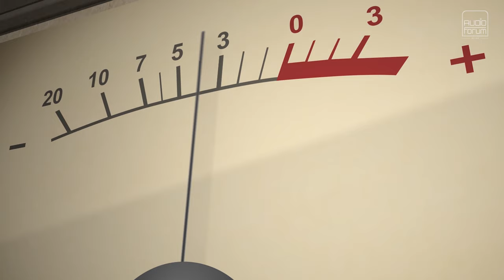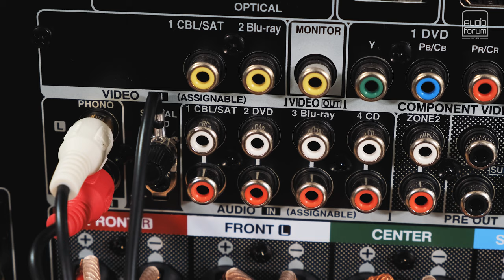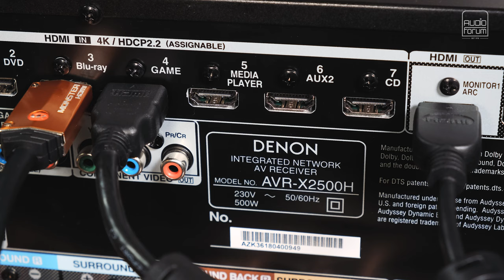HOW TO: AV-RECEIVER ANSCHLIEßEN [Teil 1]: Lautsprecher und Quellgeräte verkabeln leicht gemacht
AVR anschließen? Lautsprecher verkabeln? Fernseher, Playstation, XBox, CD-Player verbinden? Wie macht man das? Wir geben eine kurze Hilfestellung und zeigen, wie man unsere Heimkino-AV-Geräte von Denon und Marantz richtig verkabelt.

Neben dem Verkabeln zeigen wir in diesem Film, wie ein 5.1-Surroundsystem mit Polk-Signature-Lautsprechern idealerweise aussieht. Nebenbei verraten wir noch einen Trick, wie man Subwoofer am besten aufstellt.

Wir haben zum Anschließen Wilson-Lautsprecherkabel benutzt, über die es hier mehr Infos gibt:

Dieser Film gilt vor allem für unsere aktuellen Denon- und Marantz-AV-Geräte wie zum Beispiel:

und

Bei Fragen, welches Modell am besten zu den entsprechenden Bedürfnissen passt, sind wir immer gerne behilflich. Schreiben oder rufen Sie uns an: